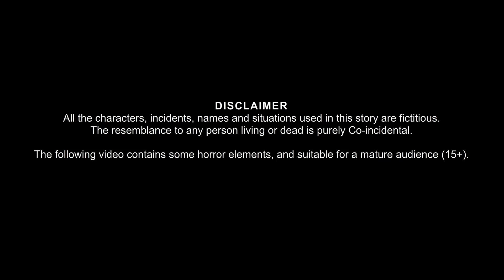गरीब चुड़ैल | Poor Witch | Horror Stories in Hindi | Bhootiya Cartoon | Bedtime Story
गरीब चुड़ैल | Poor Witch | Horror Stories in Hindi | Witch Stories | Bhootiya Cartoon | Bedtime Story | Stories in Hindi |